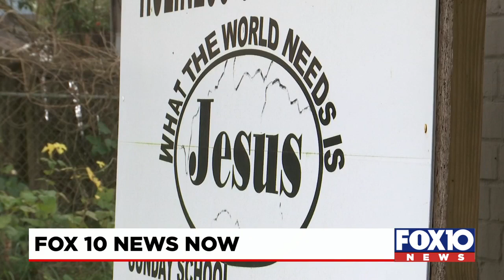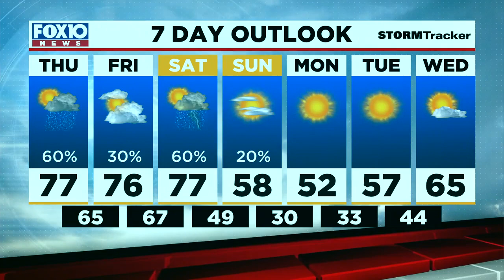News Now Update for Wednesday Evening Dec. 29, 2021 from FOX10 News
A woman is shot and killed at a Prichard church; A pedestrian is seriously injured after being hit by a car in west Mobile; Chief Meteorologist Jason Smith has the forecast.